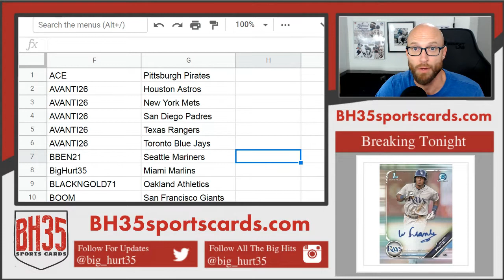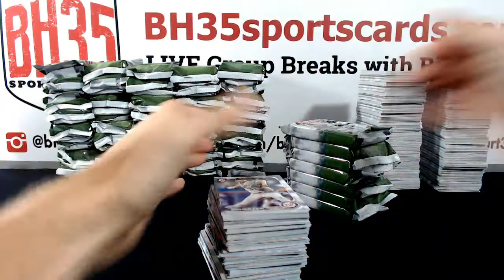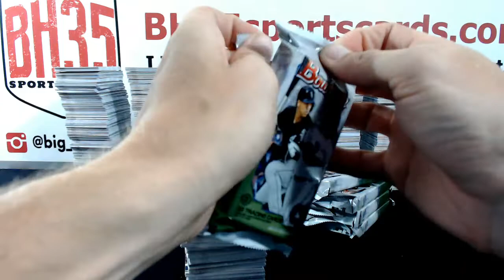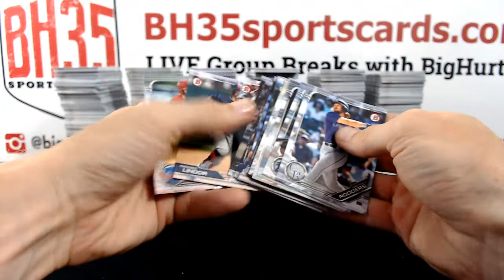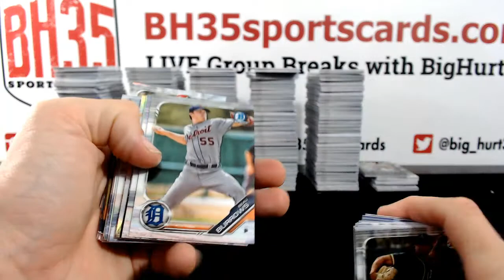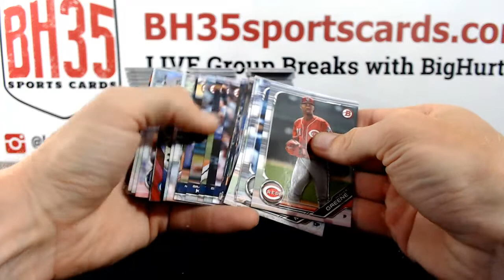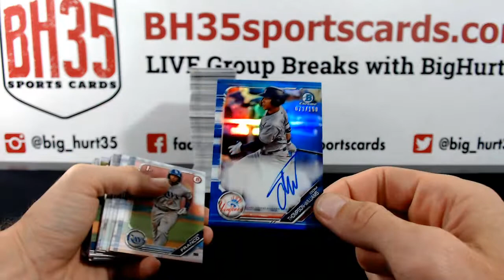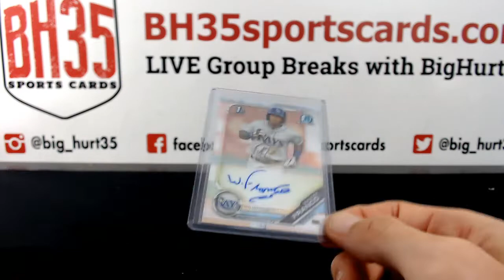2019 Bowman Baseball Jumbo | 8 Box Case Break #5 Pick Your Teams